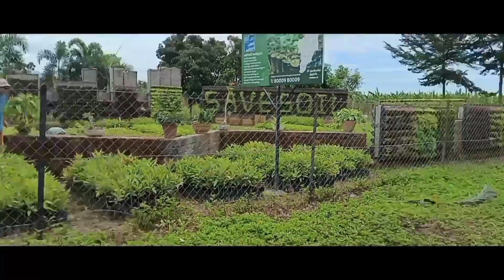Adiyogi Shiva Statue Tamilnadu Coimbatore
Adiyogi Shiva Statue Coimbatore Tamilnadu  Garo vlog